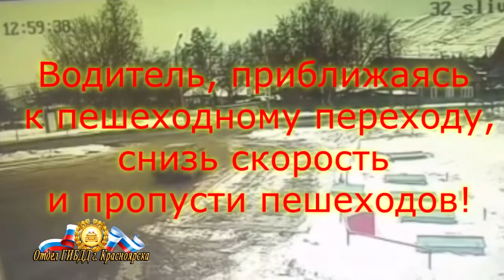В Красноярске на "зебре" сбили 9-летнего школьника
Видео: ОГИБДД МУ МВД России «Красноярское»